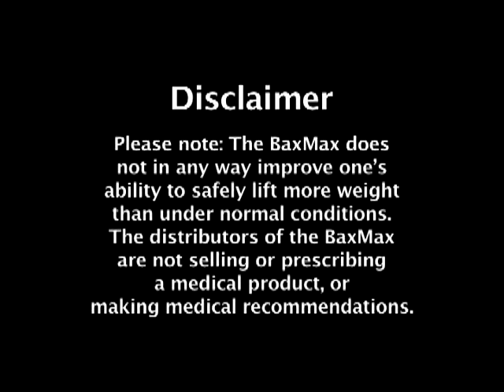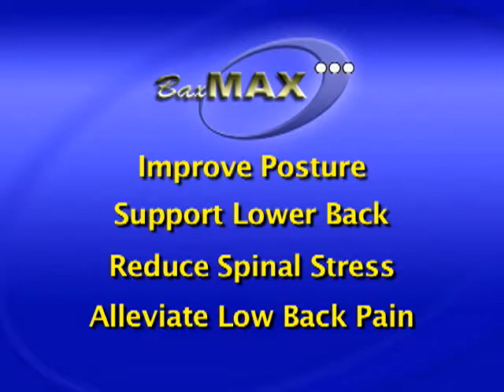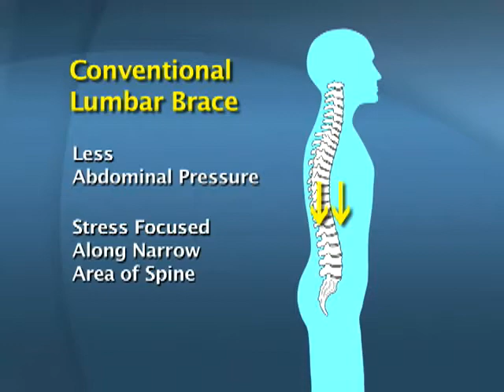BaxMax Commercial Applications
Commercial Advertising Video